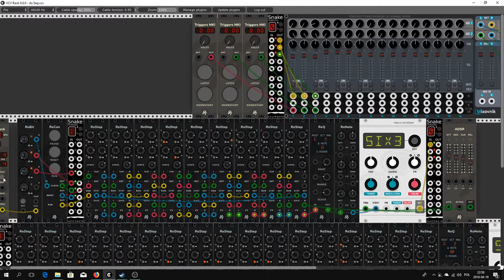Virtual Baroque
First atempt to new modules from "Seq & Tools" by  Alfredo Santamaria. Thanks to Ananda Namaste for inspirations.